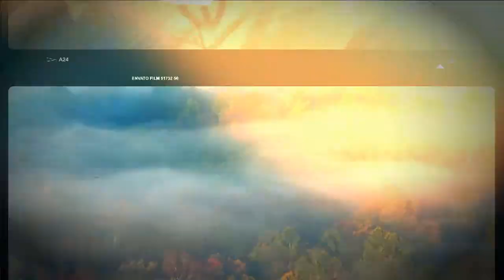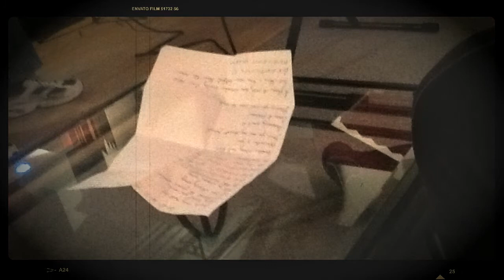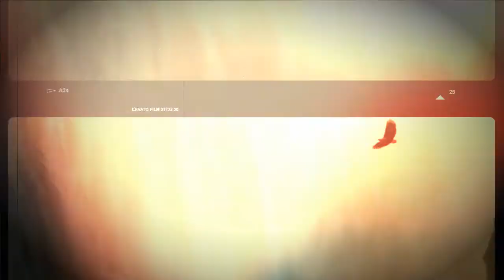Worship Music (Rough Copy) Lol